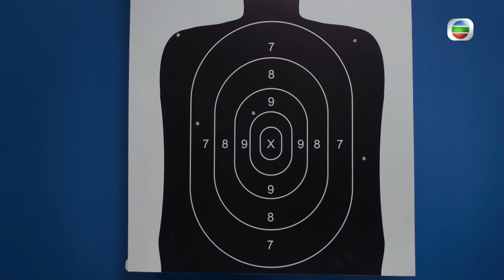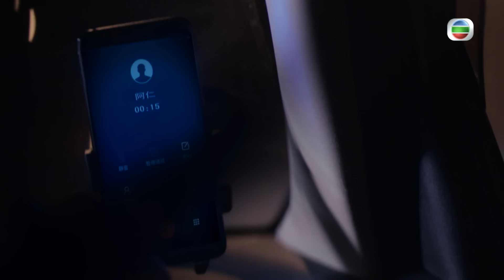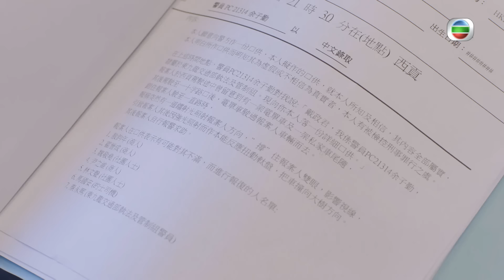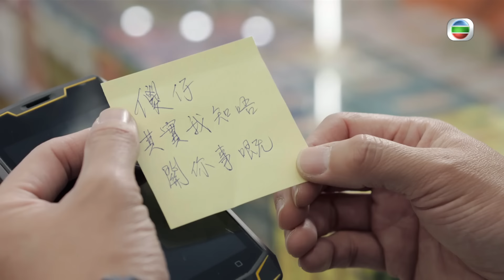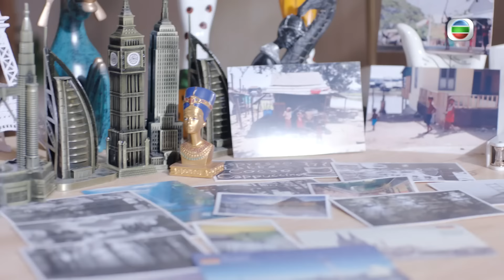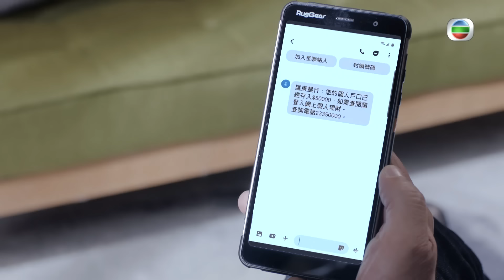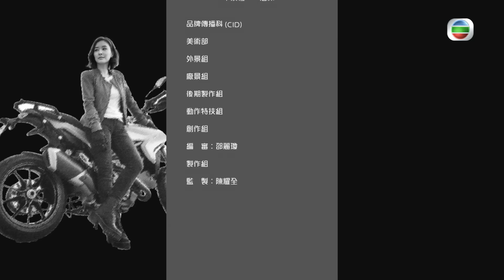美麗戰場 陳瀅主演 TVB警匪劇 | 伙記辦大事 18/32 | 楊明(永熙)涉嫌令馬德鐘(政君)撞車 | 歐陽震華、馬德鐘、萬綺雯、陳瀅、楊明、敖嘉年 | 粵語中字 | 2021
TVB完整版劇集《伙記辦大事》(Shadow of Justice)(主演:歐陽震華、馬德鐘、萬綺雯、陳瀅、楊明、敖嘉年):一次調遷安排、數宗曲折案件，促使交通部意外調查組總督察歐陽聰 （ 歐陽震華 飾） 與重案組警司徐曦怡 （ 萬綺雯 飾） 緊密合作，兩人惺惺相惜。物流公司太子女常笑 （ 陳瀅飾）認定歐陽聰拆散其家庭，對他懷恨在心。歐陽聰曾向已離世的常母承諾會忍讓常笑，卻發現常笑跟律師戴政君（馬德鐘飾）、社團老大戴政仁（敖嘉年飾）越走越近，並得悉同僚兼好友秦永熙 （ 楊明 飾 ） 是常笑舊愛，二人為引領她返回正途，盯上戴氏兄弟。